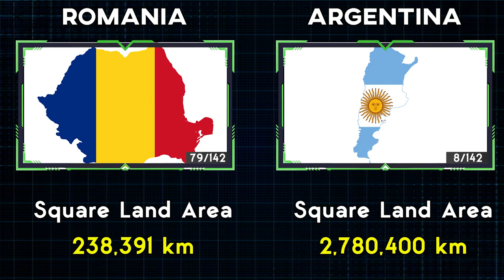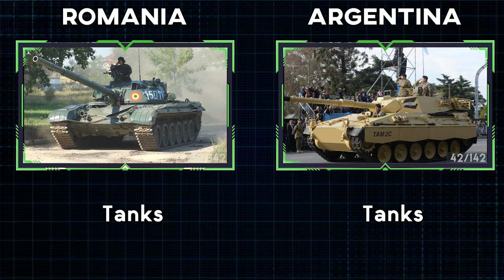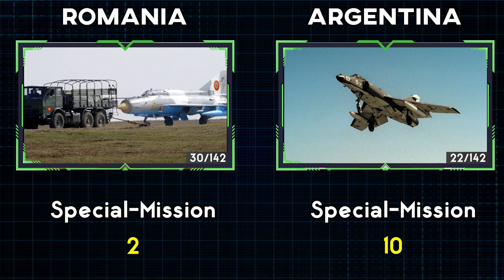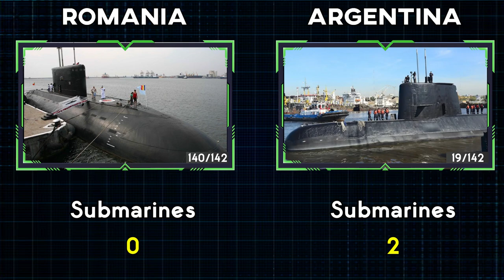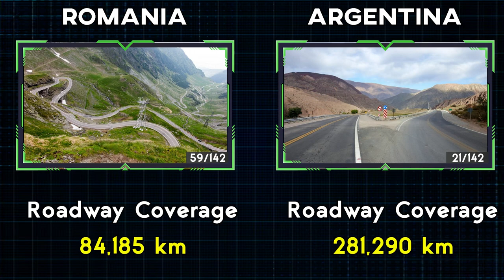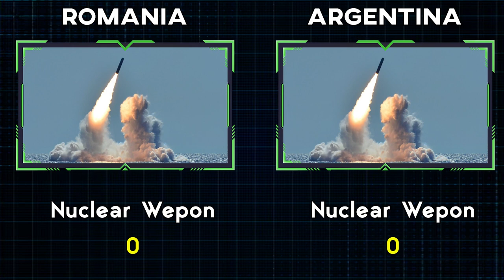Romania vs Argentina Military Power Comparison 2022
Romania vs Argentina Military Power Comparison 2022 | Argentina vs Romania Military Power Comparison 2022

➤Hello friends in this video we're going to compare Romania and Argentina military firepower to understand how different their military Equipment are.

00:00 Romania vs Argentina Army Comparison
02:09 Romania vs Argentina Israel Air force Comparison
3:15 Romania vs Argentina Navy Comparison

🔍Source:
Globalfirepower